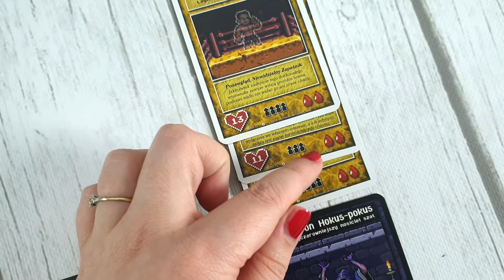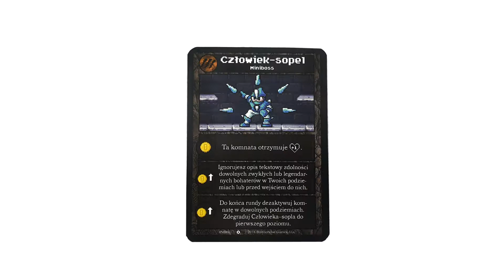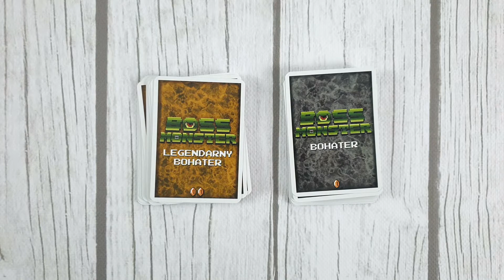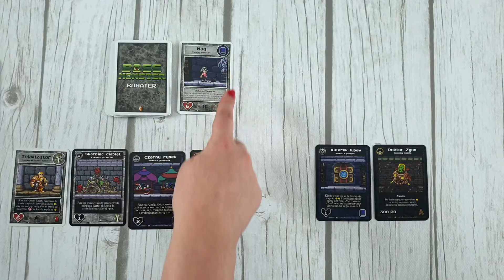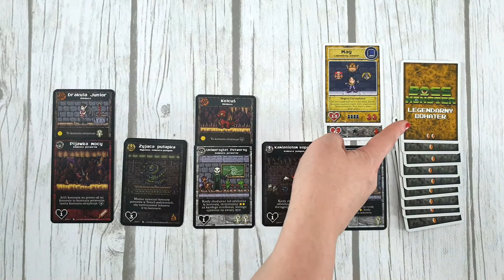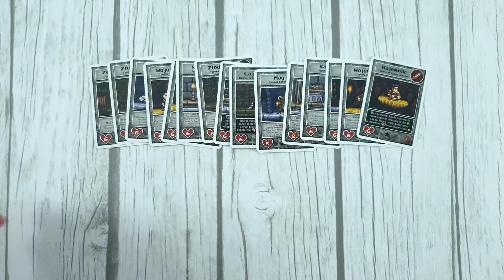Boss Monster 3 - Zasady Gry